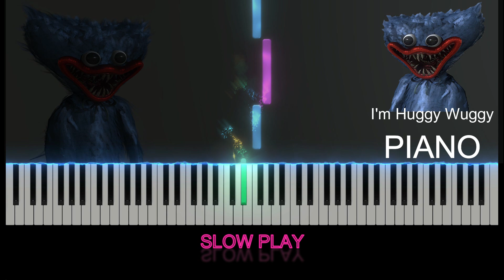I'm Huggy Wuggy Song on Piano - Easy 🎹💙 Learn to Play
Learn how to play the "I'm Huggy Wuggy" song on piano with this easy-to-follow tutorial! 🎹💙 Perfect for beginners and fans of Huggy Wuggy, this video will teach you the melody step by step. Whether you're just starting on piano or love fun tunes, this quick lesson is for you! 🎵